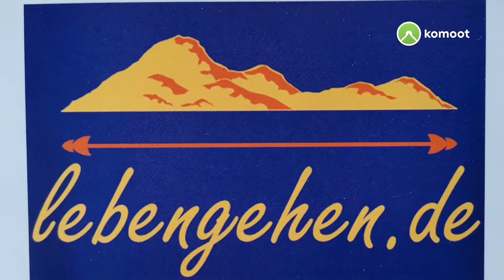Kofel Rundweg - Singlewandertag ;-)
NÄCHSTES SINGLES HIGHLIGHT Bayern am 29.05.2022

Tolle Tour vom 27.03.22 - kleine, super nette Truppe,.
Das Klettern zwischendurch sieht gefährlicher aus, als es ist  - ehrlich.
Wir sehen uns wieder - in den Bergen.